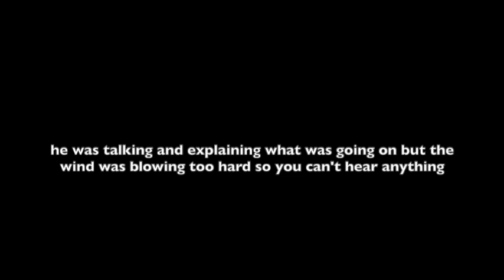Trash Fish Slam - ft/filmed by my daughters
edited by lilli & filmed by savannah. fishing in Ocean Springs, MS.

song is disco by mitusme
thanks to lilli for the edit